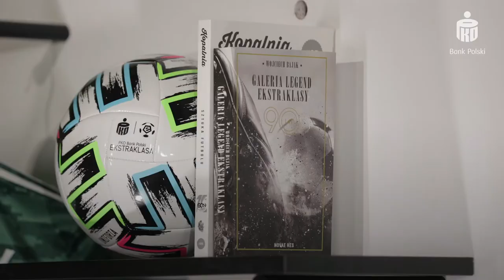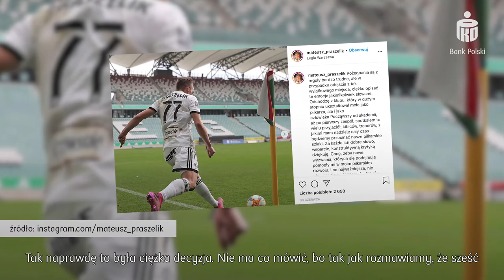Mateusz Praszelik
Mateusz Praszelik. Rocznik 2000. Przez sześć lat związany z warszawską Legią, w której przeszedł wszystkie szczeble od Akademii, przez drugą drużynę do ekstraklasowego debiutu 21 lipca 2019 roku. Po zdobyciu Mistrzostwa Polski podjął decyzję o odejściu ze stołecznego zespołu i związaniu się ze Śląskiem Wrocław. Już od pierwszej kolejki stał się piłkarzem wyjściowej jedenastki, a za swoje sierpniowe występy, okraszone dwiema asystami, otrzymał tytuł Młodzieżowca Miesiąca PKO Banku Polskiego.